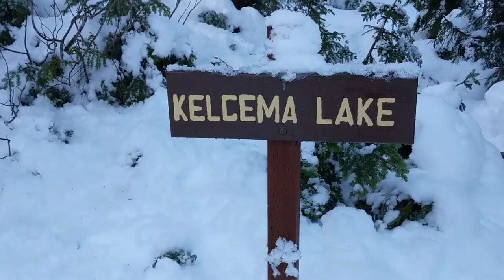Walking on Frozen Lake Kelcema || Diana Brandt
Wowza, Hiked around Mountain Loop to walk on a Frozen lake!